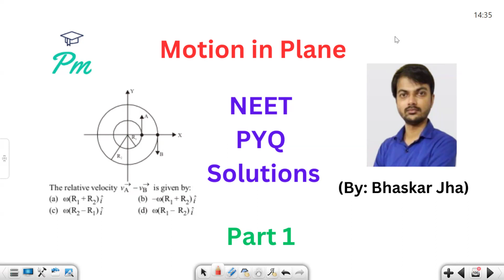Motion in plane NEET PYQ || Part 1 || neet physics pyq || neet pyq solution